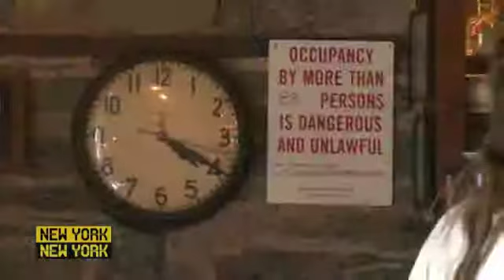Juliette Longuet- NYNY/ParisParis- The Smile- NY